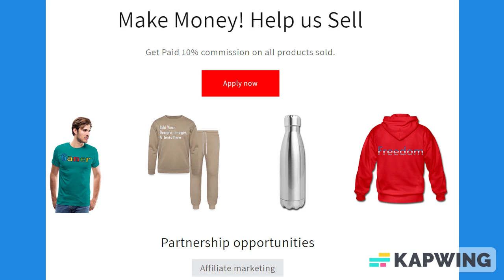Black & Grass Green Lined Paper Notebook 120 Pages 6 x 9 Inches Gifts for Student ‪@Justinsestore ‬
About us